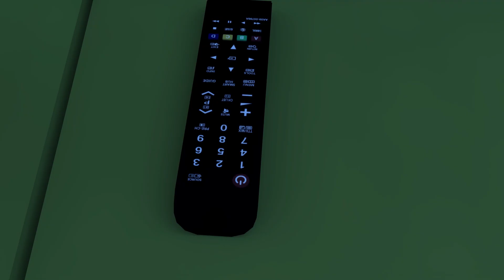Sleep Early | Educational Children's Songs | Good Habits | Hindi Nursery Rhymes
Wheels On The Bus Go Round and Round + Old MacDonald Had A Farm Nursery Rhymes | Little babies sing along-TV

wheels on the bus - baby songs - nursery rhymes,
will on the bus go round and round,
cocomelon nursery rhymes for babies

Cocomelon is a popular YouTube channel for kids
These nursery rhymes are perfect for babies and toddlers
Sing along with your little one to these fun songs

Baby Shark is a popular nursery rhyme
This version is sung by Cocomelon characters
It's a fun and interactive way to engage with your baby

Wheels on the Bus is a classic nursery rhyme

old macdonald had a farm song
will on the bus song
the bus on the wheels go round lyrics
potty training songs toddlers
old macdonald had a farm cartoon
new hindi rhymes for babies
cocomelon videos
rhymes for kindergarten
wheel on the bus cartoon